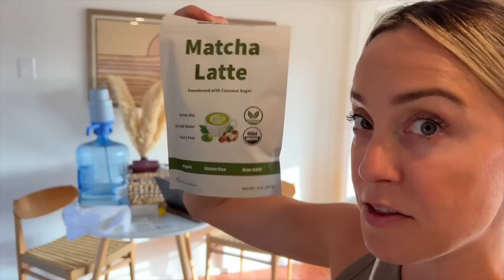Building a Circular Stargazing Platform in the Desert (Part 1)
In this week's episode, we are embarking on adding the OMG feature to our short-term rental home—a concept we've been discussing for over a year now.

This episode marks part one of a multipart process that we'll be sharing over the next several weeks as we dive into the intricate planning and meticulous execution of this exciting venture and we are currently still navigating the final stages of this project. (Stay tuned!)

In an era where many are choosing hotels over short-term rentals, the need to stand out amidst the saturation of options is crucial for us. Our unique feature will be a picturesque standout, a testament to our commitment to innovation. Despite what feels like a significant undertaking, we are anticipating the moment when we can share this with you (and our guests). We also share how our summer months have been going so far financially!

Signing up to host on Airbnb?

Thanks for joining us as we navigate through the trials and triumphs of our DIY adventures and a big thank you for all of the support always... we appreciate YOU!

New to our channel? Well, hi there! We're Kristen and Michael, a couple embarking on a wild adventure of transforming our dream desert home into a short-term rental biz!

As crazy as it sounds, we decided to ditch our beloved Los Angeles (which we called home for 7 years) and chase our wildest dreams of owning a piece of land in California. And guess what? We did it! We finally bought our desert house in the summer of 2021, and we've been DIY-ing our hearts out ever since!

We're talking about an (almost) complete renovation, from top to bottom! But that's not all! We're also building our business from scratch, with the goal of sharing our little oasis with our family, friends, and even strangers from all over the world.

So come on and join us on this crazy ride! We promise it'll be full of laughs, tears, and lots of DIY fails (and wins!).

Shop Our Home:
Our Home Decor, Kitchen, and Bedroom Essentials, and MORE

Shop Marlow Pillows @ marlowpillow.com and buy more, save more!
Buy 2 Pillows, Save 20%. Buy 4 Pillows, Save 30%.